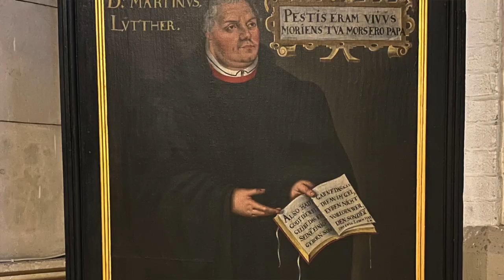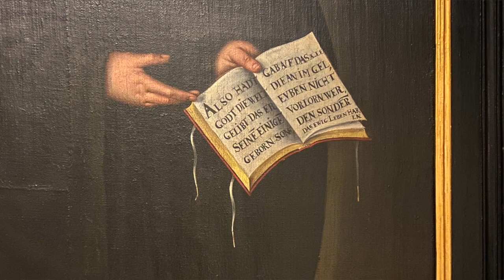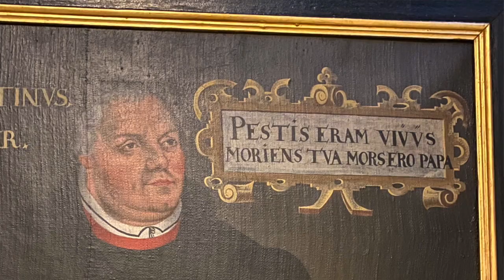atzventzkrantzkertzenglantz: Luther und die Bulle | 10.12.2020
atzventzkrantzkertzenglantz -- der digitale Adventskalender aus St. Petri

Heute: Hauptpastor Dr. Jens-Martin Kruse spricht über ein besonderes Jubiläum im Rahmen der Reformation am heutigen 10. Dezember.